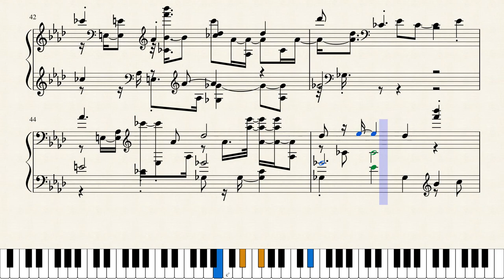"Patch Castle" - Kirby's Epic Yarn (Sheet Music Transcribed by Computer)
A perfect arrangement of "Patch Castle" from Kirby’s Epic Yarn.